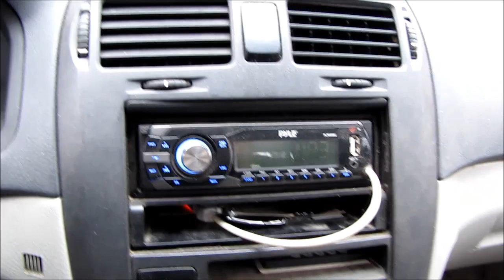Fidget spinner motor powered by the Heart of the Sun 1.24.19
Fidget spinner solar powered pulse motor performs as advertised.
Thanks to the Floyd for powering my motor.
Pyle Stereo proof of life.  Still going.